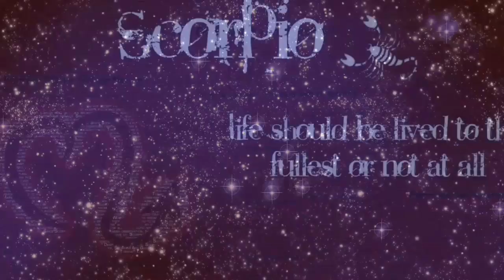Vruschika Rasi Weekly Rasi Phalalu 27 Jan to 02 Feb 2019 | Panchangam | Horoscope | V Pra...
శ్రావణ మాసం పూజా విధానం latest 2023,2024,2025 rashi phalalu in Telugu, Finacial problems, Latest